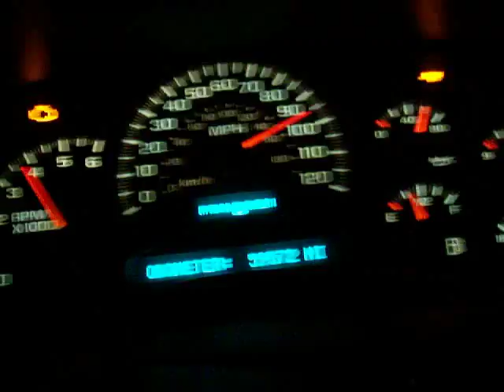My truck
Just flooring it from a stop